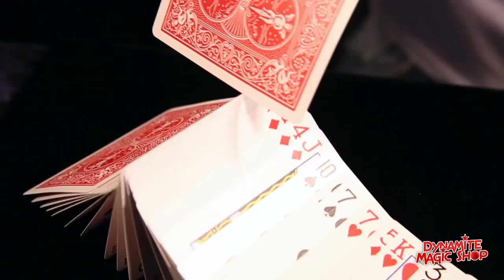Basiscursus Goochelen at Goochelwinkel Dynamite Magic Shop.com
If you want to learn how te become a magician and want to learn how to do cool magic effects and the basis skills in magic then this is for you ! Learn card tricks, learn cups & balls, learn how to levitate objects, learn how to make coins disappear, learn how to cut and restore ropes, learn how to make a silk vanish and much, much more. All is included in this professional package which includes a DUTCH language professional video course on a USB stick.

Als je wilt leren hoe je een goochelaar kunt worden en wilt leren hoe je coole magische effecten en de basisvaardigheden van de goochelkunst onder de knie wilt krijgen, dan is dit iets voor jou! Leer kaarttrucs, leer de beroemde cups & balls (het bekerspel), leer objecten te laten zweven, leer munten te laten verdwijnen, leer touwen door te knippen en te herstellen, leer hoe je een zijden doekje in je hand kunt laten verdwijnen en nog veel, veel meer. Alles is inbegrepen in dit professionele pakket inclusief een professionele videocursus in de NEDERLANDSE TAAL op een USB-stick.